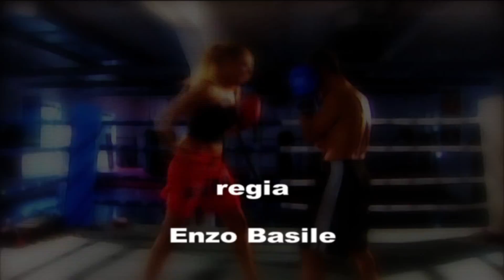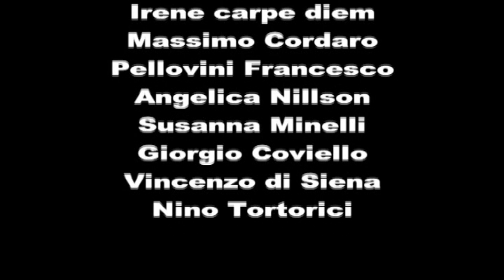Kyra Kole - U Got 2 Let The Music (Felipe C. Remix) OFFICIAL VIDEO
PRODOTTO DA
AMERIGO PROVENZANO
MAURO MINIERI

HAIR STYLIST SIMONE BRATTI
MUA MONICA MELIS

DAVIDE DI PORTO
PAOLA CARUSO
GREEN STAGE EVENTI
FABRIZIO MURGIA
JESSIE PINK DJ
IRENE CARPE DIEM
MASSIMO CORDARO
PELLOVINI FRANCESCO
ANGELICA NILLSON
SUSANNA MINELLI
GIORGIO COVIELLO
VINCENZO DI SIENA
NINO TORTORICI